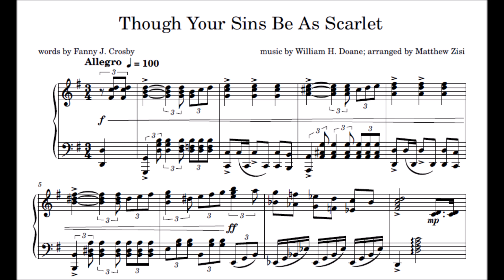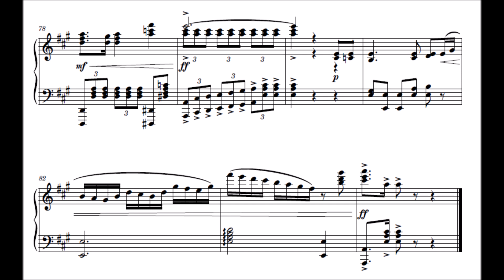Though Your Sins Be as Scarlet (piano solo), arranged by Matthew Zisi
Though Your Sins Be as Scarlet
words by Fanny J. Crosby
arranged and performed by Matthew Zisi

For a free copy of the sheet music, please

1. “Tho’ your sins be as scarlet,
“They shall be as white as snow;
“Tho’ your sins be as scarlet,
“Tho’ they be red like crimson,
“They shall be as wool!”

2. Hear the voice that entreats you,
O return ye unto God!
Hear the voice that entreats you,
He is of great compassion,
And of wonderous love;

3. He’ll forgive your transgressions,
And remember them no more;
He’ll forgive your transgressions,
“Look unto Me, ye people,”
Saith the Lord your God!